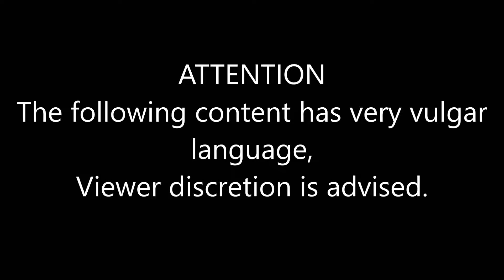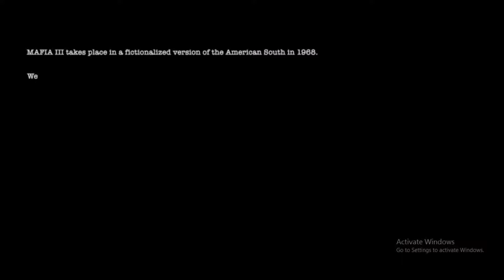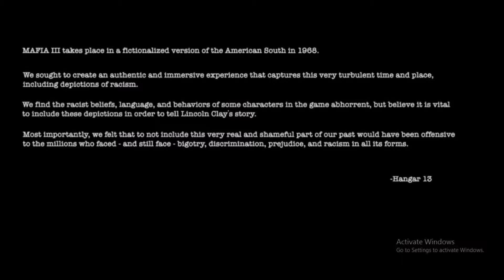Mafia III: Part 1 - Long Cut Scenes....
Well this is my new series, and hope you all enjoy, but most of this video is like nothing at all, so yeah.